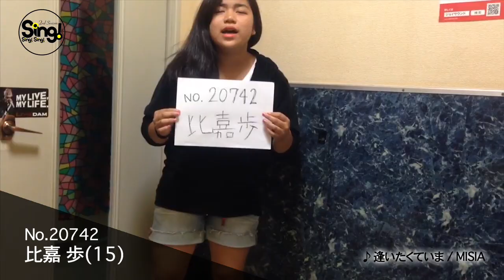122_2ndシーズン！一次予選合格者25名の軌跡【未公開動画】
【Sing!Sing!Sing!】２ｎｄシーズン一次予選はで合格した25名は、どんなオーディション動画を送ってきていたのか？オーディション志望者必見の秘蔵映像をちょっとずつ特別公開します！